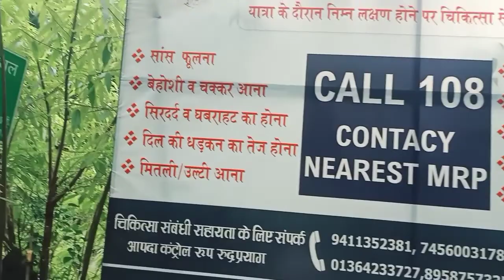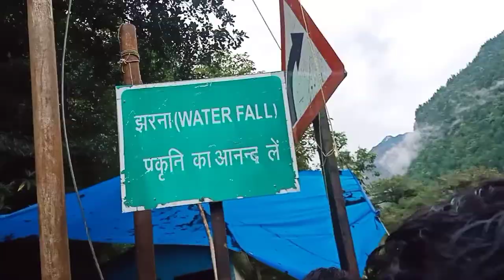Kedarnath Treeking 🚶|| Yatra Guide || Bangladesh Fan || Gouri Kund || Full Video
JAI HIND 🇮🇳

Ram Ram 🙏

Jai Mahakaal 🔱